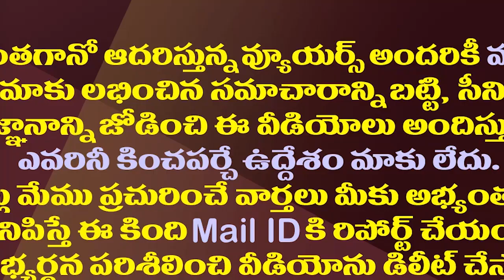టీడీపీ లేని విపక్షం..పవన్ కు మోడీ రోడ్ మ్యాప్ ఇదేనా?| PM Modi Gives Road Map To Pawan On Tie Ups